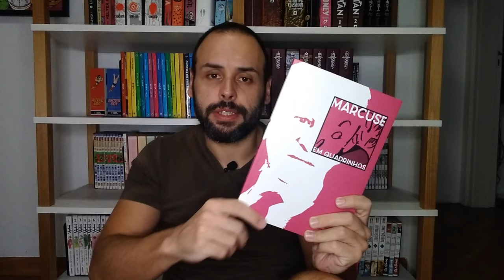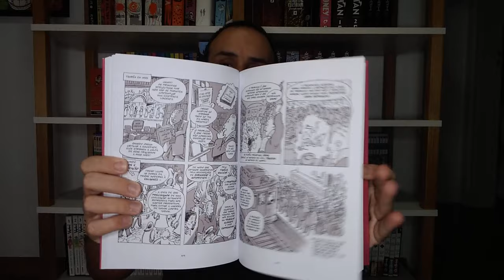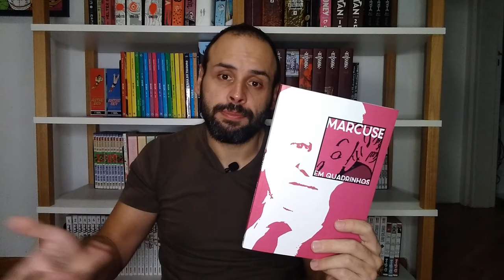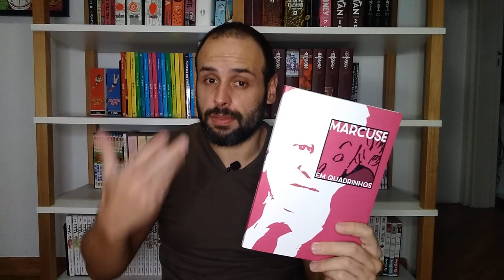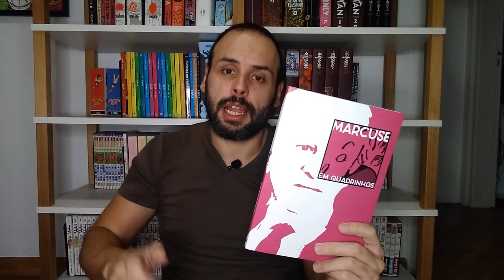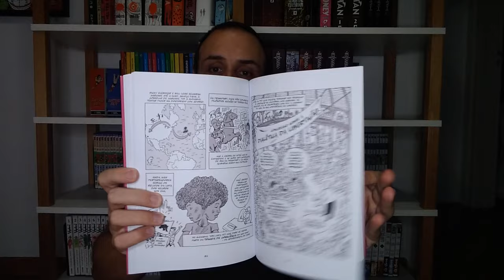Você é um inútil castrado miserável! MARCUSE EM QUADRINHOS de Nick Thorkelson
Uma breve explicação do porquê a sociedade é dominada de brochas que canalizam seu desejo de potência em arminha com a mão. Leitura de MARCUSE EM QUADRINHOS de Nick Thorkelson lançado pela editora Veneta.